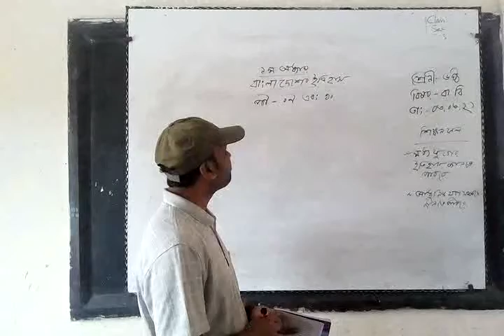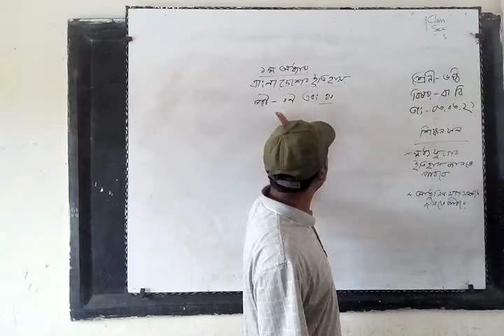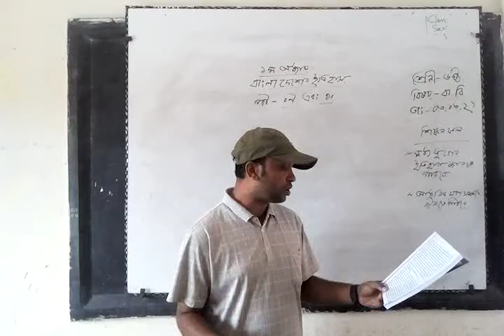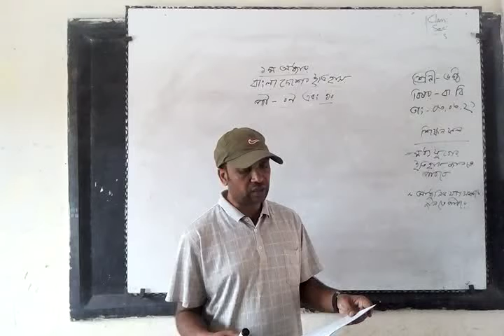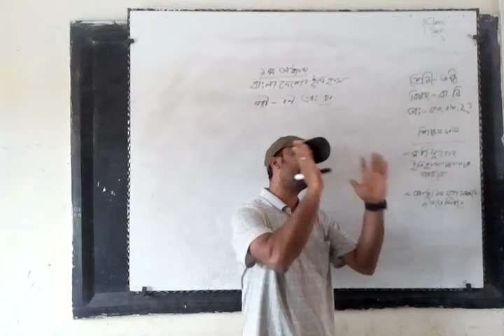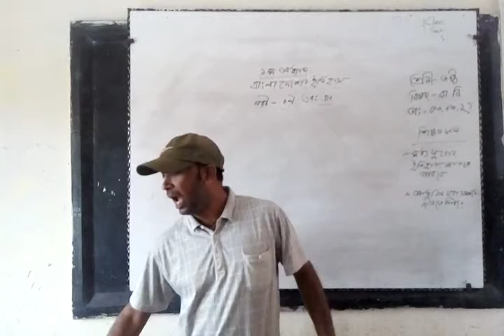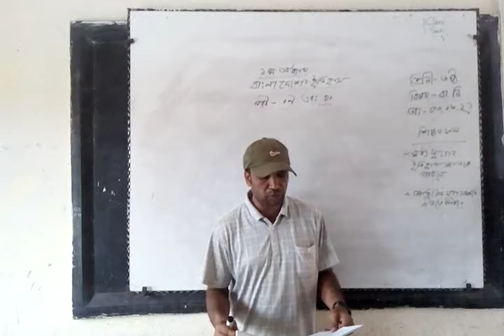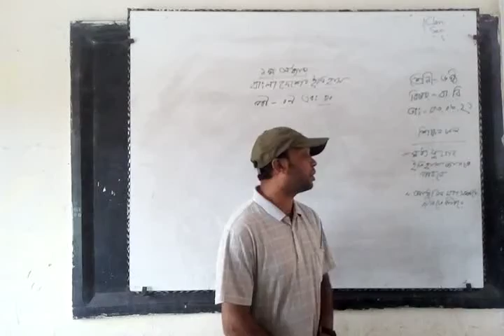class six,(B,G,S) unit 1,lesson 9,10